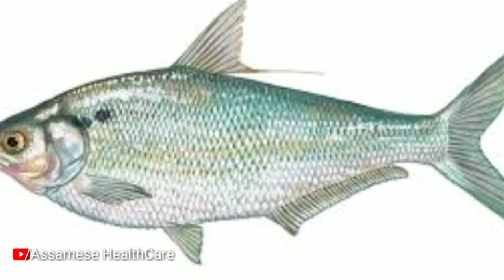20-25 বছৰত বুড়ি হব নিবিচাৰে এই 10 টা খাদ্য নিয়মিত খাওঁক | Healthy foods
Hellow friends, 20-25 বছৰত বুড়ি হব নিবিচাৰে এই 10 টা খাদ্য নিয়মিত খাওঁক | Healthy foods

| Assamese healthCare |

Assamese health tips | Assamese fitness tips | Assamese beauty tips

Thanks || জয় আই অসম ||